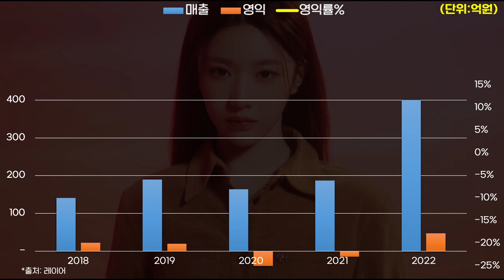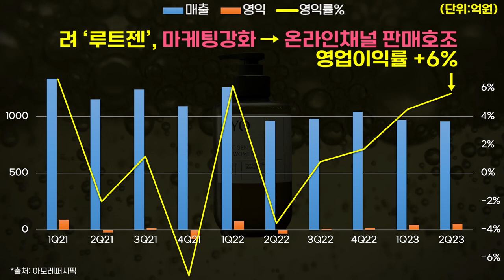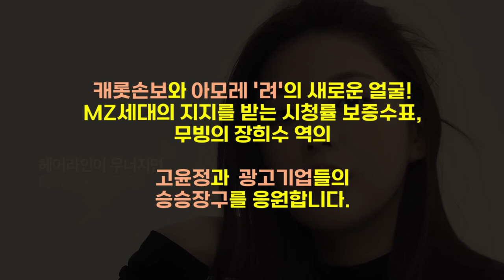0744 👩고윤정 Go Youn-Jung 기업별 광고효과(2023년) ft.아모레퍼시픽(려),캐롯손보,마리떼 프랑소와 저버,렌즈미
*출처: DART, Socialblade, 각사 외 종합
*단위: 억원 또는 조회수
*대상기업: 2023년 고윤정을 광고모델로 발탁한 기업 (일부 기업은 제외 되었을 수 있습니다.)